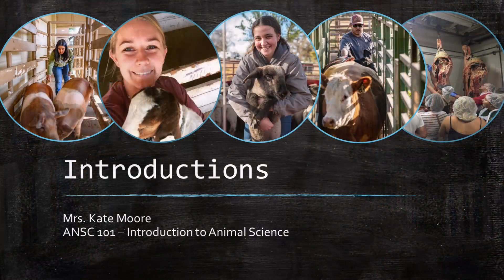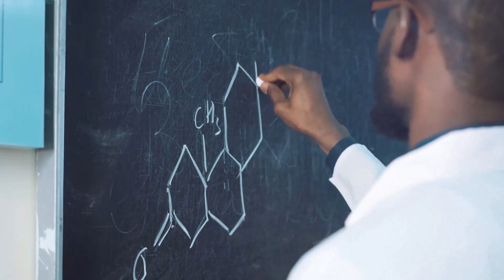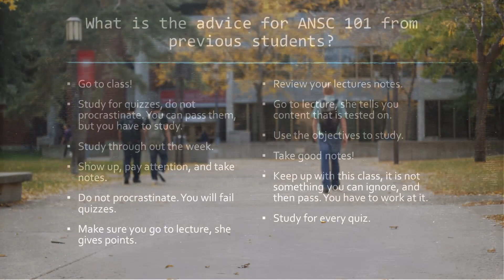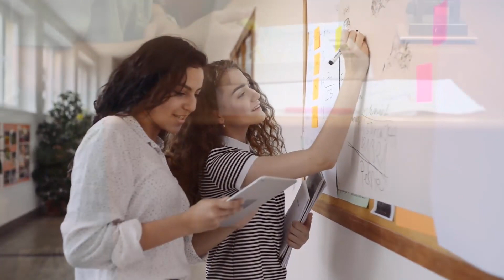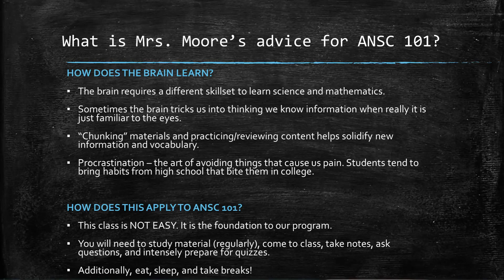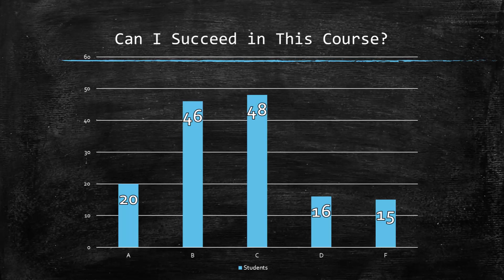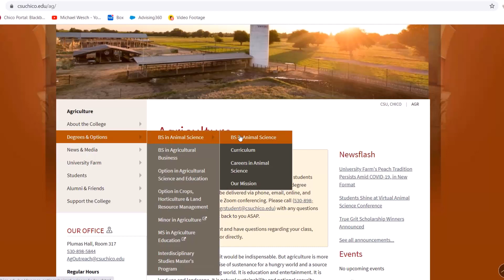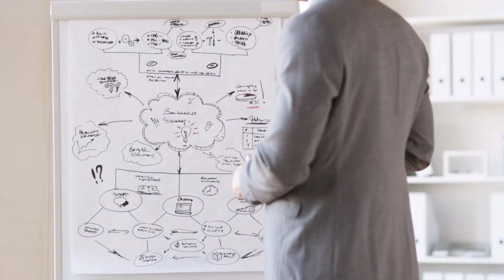Introduction Lecture - Part 1